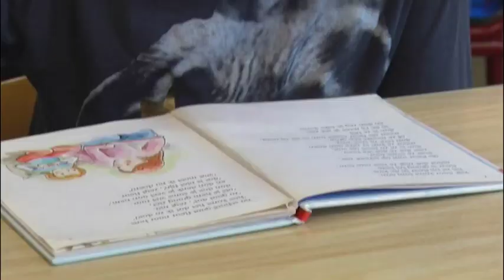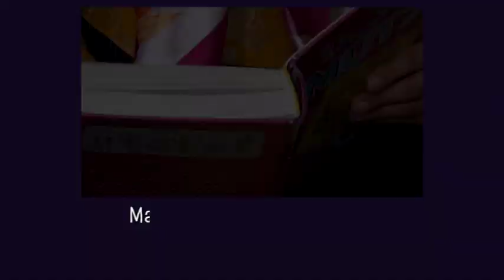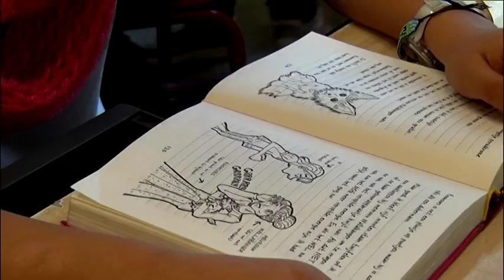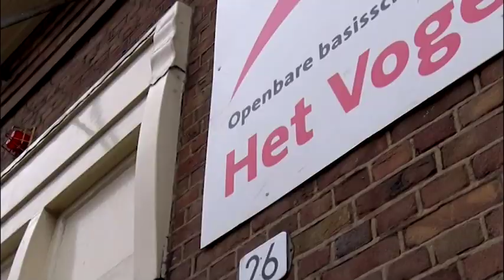Amsterdam Helpt: Het verhaal van Laila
Laila is pas 5 maanden in Nederland en spreekt nu al goed Nederlands. Laila, Malcolm, Goodi en Tenzin zijn kinderen die hun geboorteland moesten verlaten omdat het er gevaarlijk is, bijvoorbeeld door oorlog. En er zijn nog veel meer vluchtelingenkinderen die onlangs naar Nederland kwamen. Die kinderen moeten Nederlands leren. Daarom komen er steeds meer nieuwkomersklassen.

Over 'Amsterdam Helpt'
Basta laat deze maand zien wat er allemaal gedaan wordt in de stad om vluchtelingen te helpen en wat jij kan doen. Want Amsterdam Helpt! Check de hele maand de website voor filmpjes, weetjes en reportages. Ga nu naar bastaschooltv.nl.

Over Basta
Basta is al bijna veertien jaar hét schooltelevisieprogramma voor kinderen uit groep 7 en 8 in Amsterdam. Op bastaschooltv.nl kun je afleveringen vinden over verschillende onderwerpen. Basta is ook dagelijks te bekijken op AT5 om 10.00 uur en 14.25 uur. Contact met de redactie?

Basta online
W: Bastaschooltv.nl
T: Twitter.com/BastaTV
Y: Youtube.com/at5basta
F: Facebook.com/SchooltvBasta
I: Instagram.com/bastatv